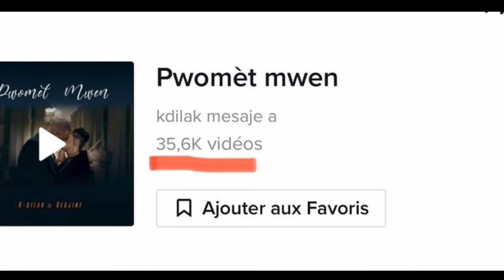YOUVENIE _ NOUVELLE EP. 24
Bienvenue la famille sou chanel sa"ki se nouvelle poste wap jwenn anpil bel video kap enterese w💕

🔥Chak semenn nap vinn ak on nouvo bagay pou ou 🔥💎